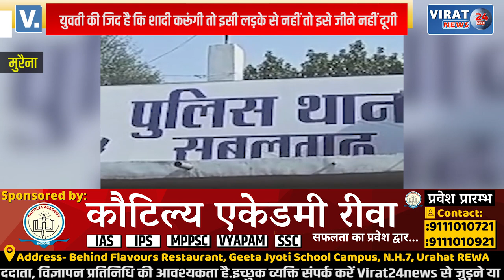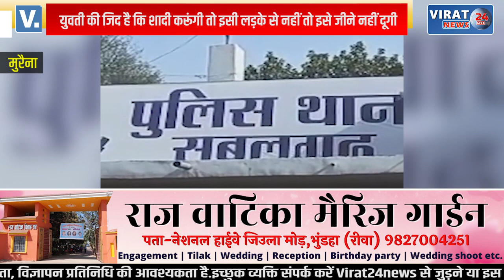युवती की जिद शादी करूंगी तो इसी लड़के से, युवक ने थाने में लगाई मदद की गुहार !